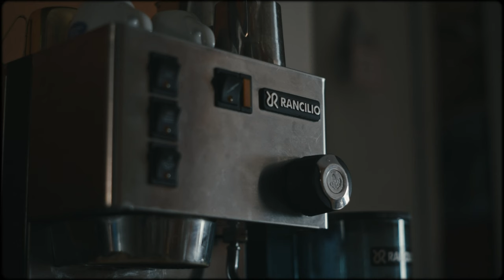ENVY COFFEE / SIGMA FP + SUPER TAKUMAR 55mm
ENVY COFFEE

SIGMA FP + SUPER TAKUMAR 55mm

a film by Inan Son
 2023

CDNG 12bit 2K FHD to 4K UHD Up Scale
With LUT - REC709 Fujifilm D50

Davince Resolve 18
AIVA+GarageBand 10